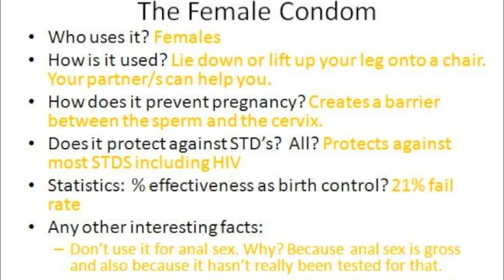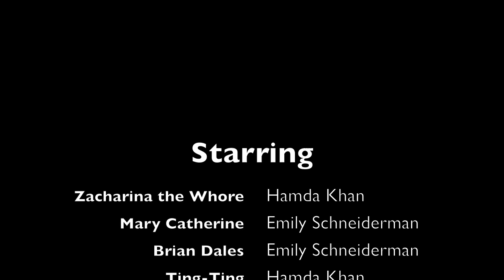Female Condom and PID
Only the best project for AP Biology that exists...